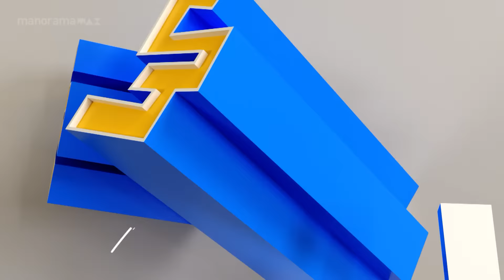Ep 17 | Thatteem Mutteem | Meenakshi's bottle art.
Meenakshi's bottle art..!